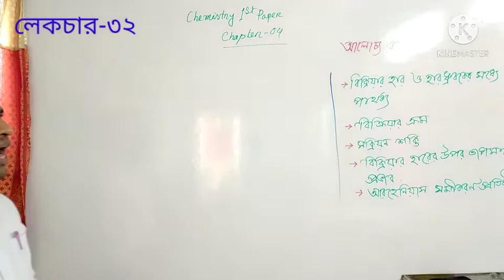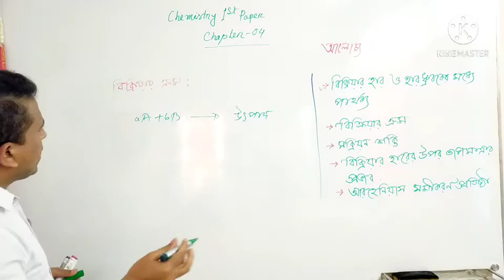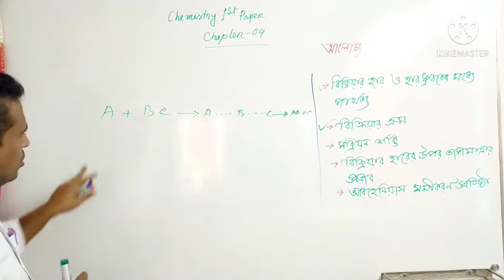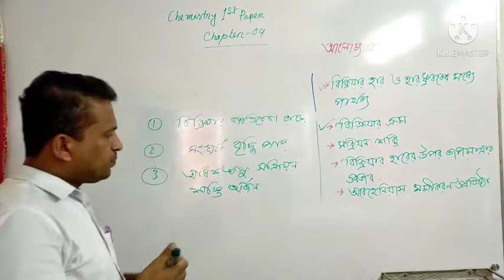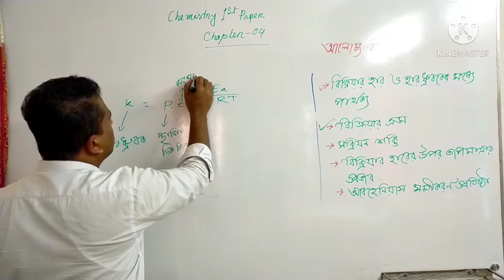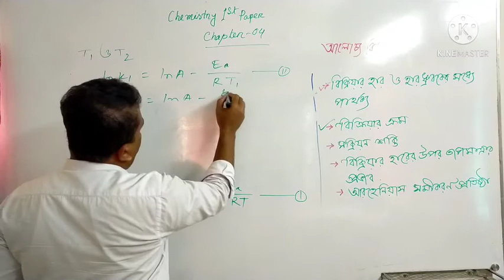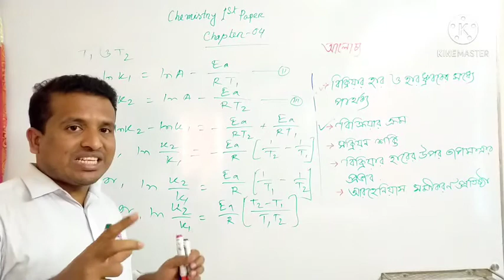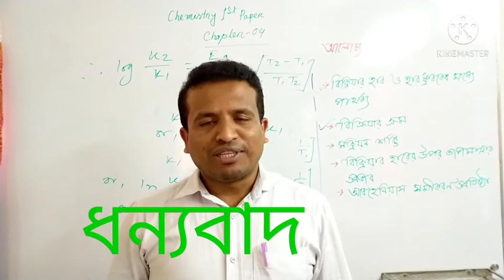HSC 1st Year Chemistry Lecture 32